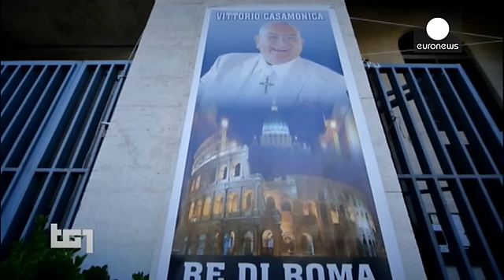Mafya babasının görkemli cenaze töreni Roma'yı karıştırdı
İtalya’nın başkenti Roma’da mafya babası Vittorio Casamonica için düzenlenen ihtişamlı cenaze töreninin görmezden gelinmesi tartışma yarattı.

Baba filminin müziğinin çalındığı cenaze töreninde helikopterden gül boşaltıldı. 250 araçlık konvoy oluşturulurken, 65 yaşında ölen mafya lideri tarihi at arabasıyla mezarlığa taşındı.

Mafya lideri olmakla suçlanan Casamonica'nın yeğeni Marco Spinelli gösterilen tepkiyi anlamadığını söyledi. Spinelli,  "Bu bizim dinimiz, törenleri böyle yaparız. Atlı ar…